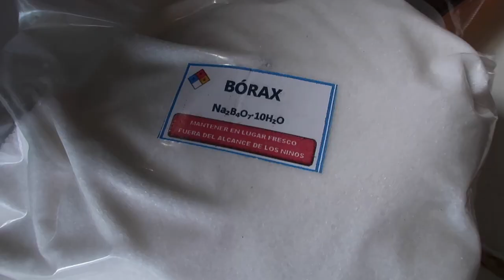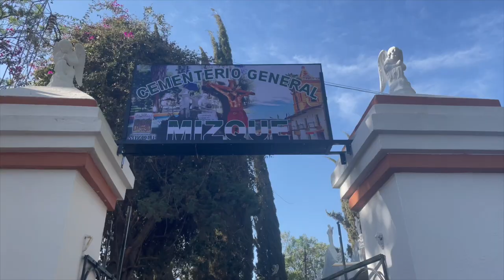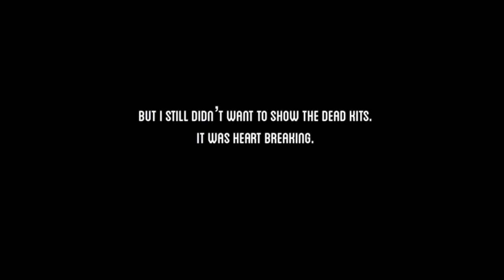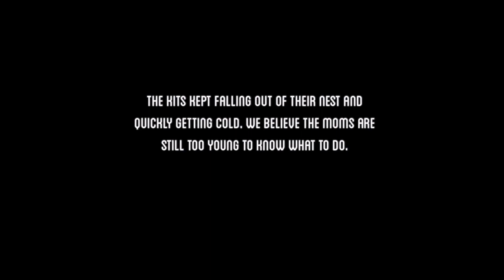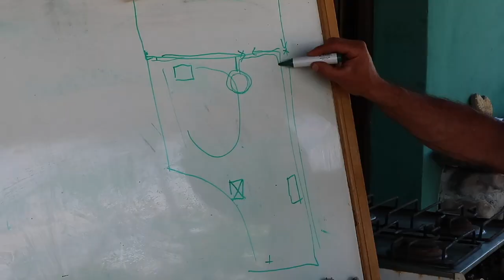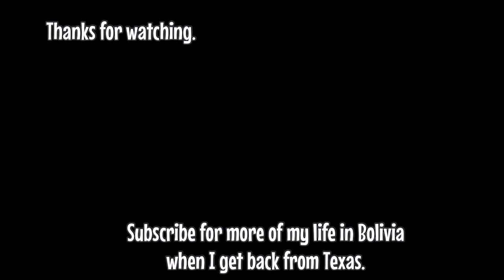What life has been like in Bolivia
I hope that you enjoy the randomness of the last several months put into a video. New animals, holidays, travelers...we are so thankful for this simple life in the countryside of Bolivia. I still have to pinch myself that this is my home. Dreams do come true.